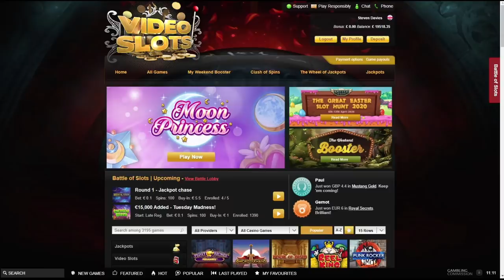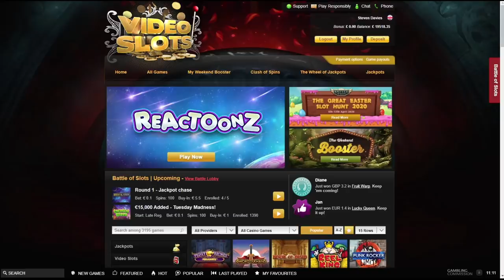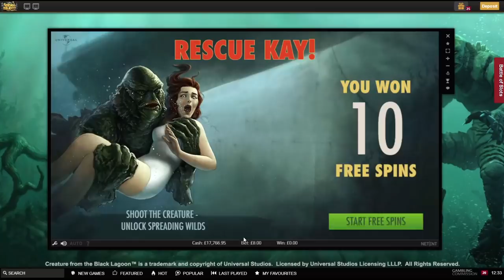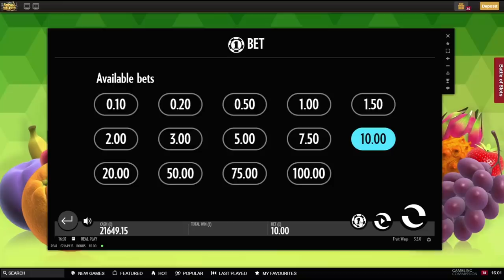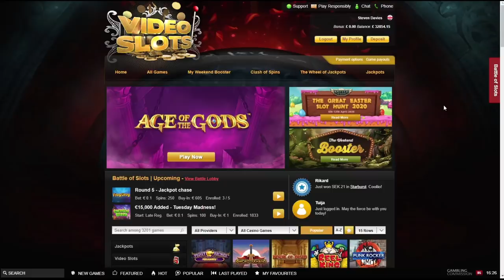Tuesday Teaser - Online Slots with The Bandit!